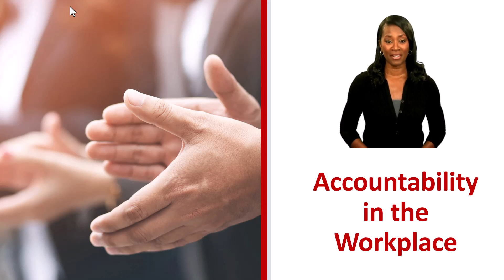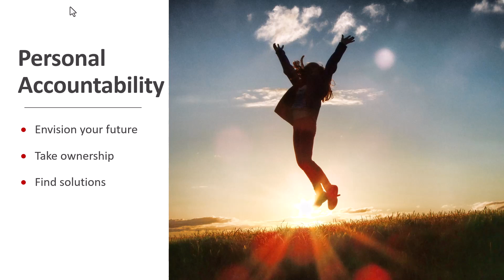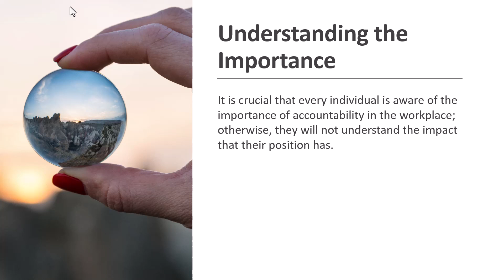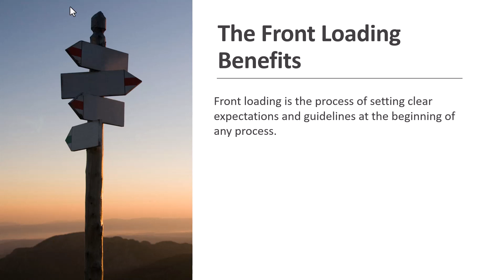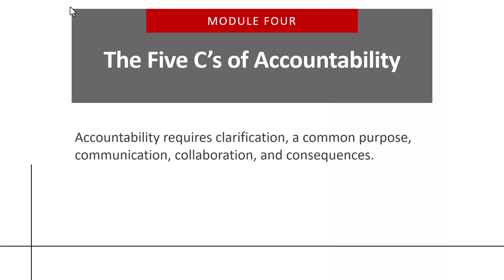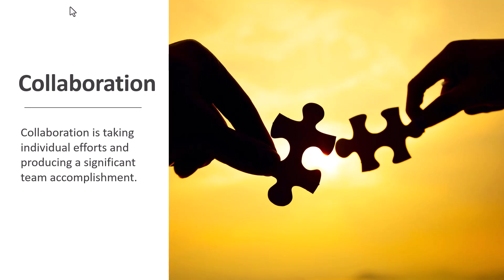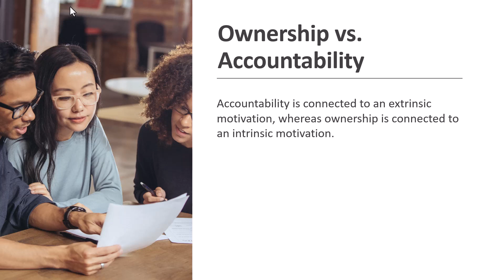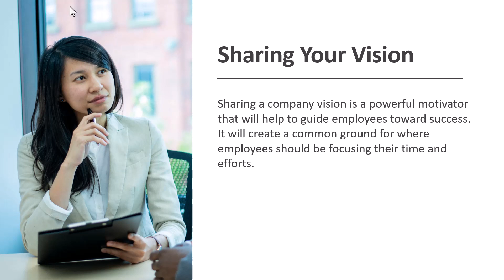Accountability in the Workplace Lecture 1